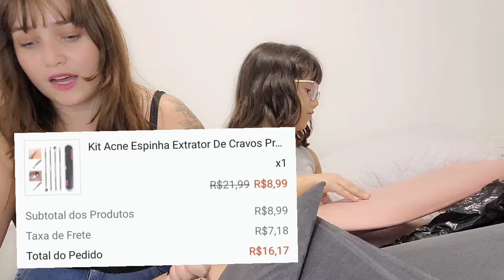RECEBIDOS PAGOS DA SHOPEE / BARATINHOS